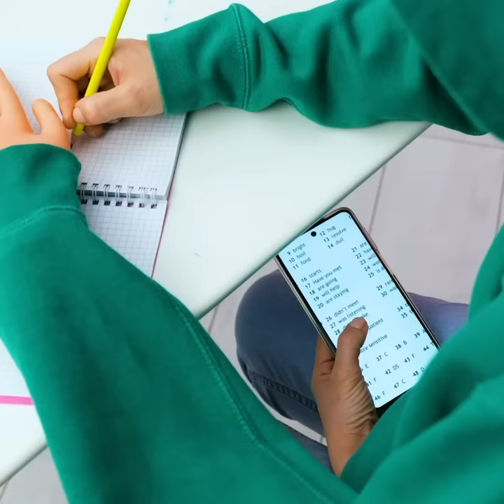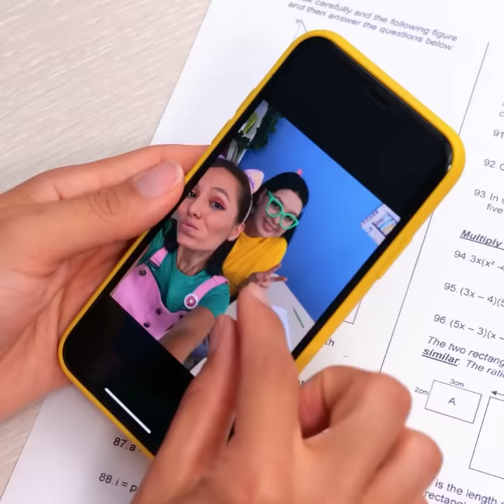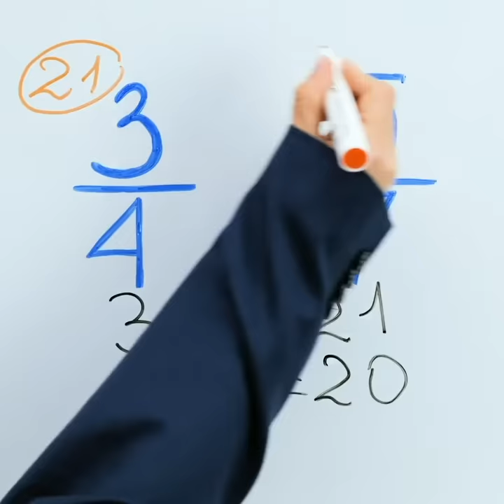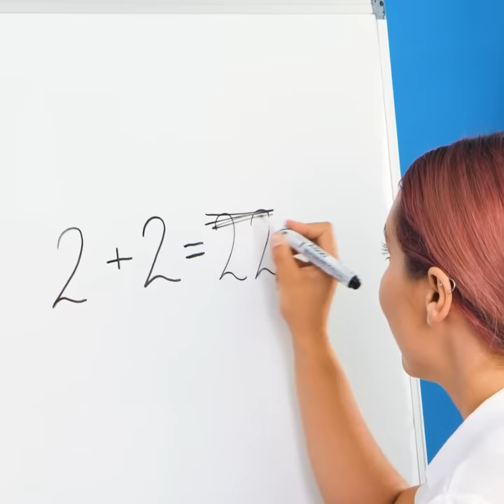40 Genius School Hacks And Crafts You Should Try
TIMESTAMPS:
00:34 Tricky ideas for students
02:29 Amazing school crafts
04:24 Smart math tricks
06:11 Fun classroom ideas
08:41 Secret students' hacks